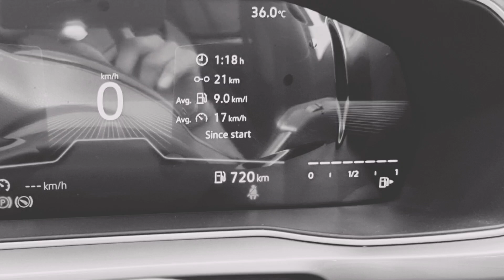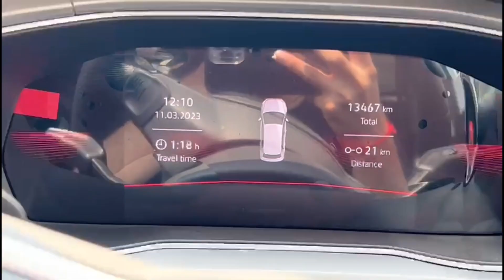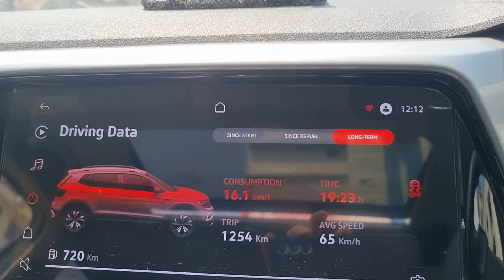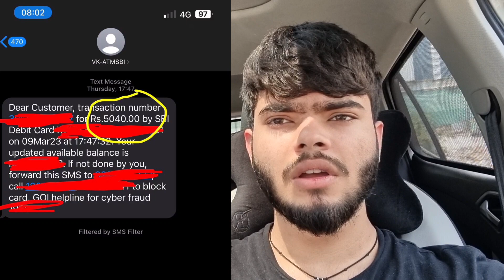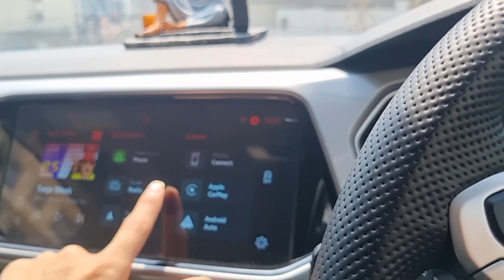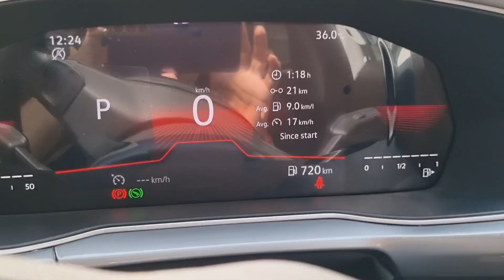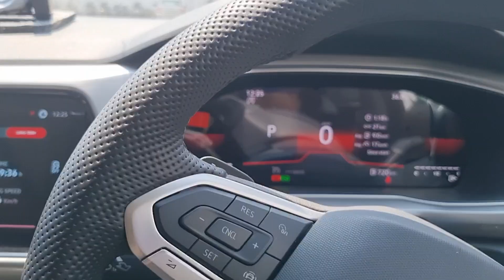20 हज़ार का Petrol लग गया सिर्फ 2 दिन में!! 😱 Taigun 1.5 Mileage😖 2 बार पैसे कट गए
dosto aisa kisi ke sath bhi hosakta he🙏 is bat ka khayaaal rakhe!!! 5000 ka nuksan hogaya faltu me😭